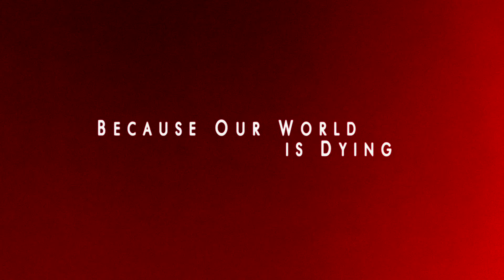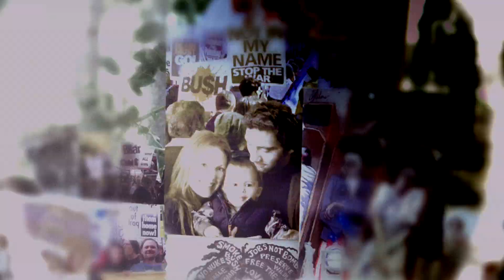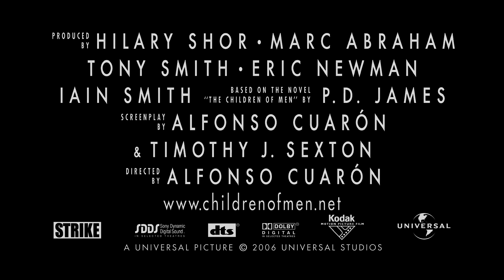Children of Men (Trailer)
In 2027, in a chaotic world in which women have become somehow infertile, a former activist agrees to help transport a miraculously pregnant woman to a sanctuary at sea.